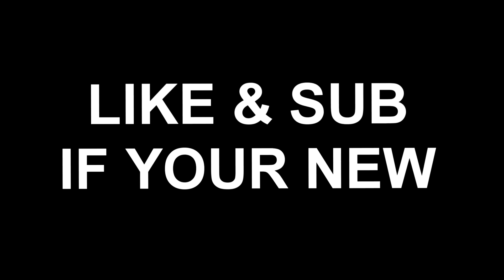MAKE EVERY CONTESTED SHOT!! 100% GREEN THE BEST JUMPSHOT ON NBA 2K19 FOR ALL BUILDS!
Best jumpshot in nba 2k19 for all builds. This is the best most glitchy jumpshot in 2k19. This jumpshot will make you over powered and be the best build in nba 2k19 you will become and green like a 99 overall demi god. This jumpshot has 100% green light animations for all arc if you dont believe me try it and let me know how it is in the comment section 20K on the way!

Don't forget to ring the 🔔 Bell 🔔 to join my Noti GANG!
 Love Yall Kings On Top -King Jay